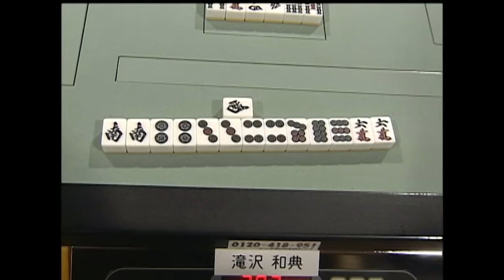なつかしい一局 時代を感じる1シーン_MS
★モンドの麻雀を見るならJ:COM！

★限定生配信や限定過去リーグアーカイブが月額490円から！

★24時間365日麻雀配信!【MONDO麻雀TV】

★エンタメもりだくさん！見放題チャンネルすべてがHD画質なのはひかりTV！

☆麻雀ファン必見！若手プロ対局や名人戦から人気女流雀士の動画まで、あらゆる麻雀番組を大量配信中！チャンネル限定の麻雀ライブ配信も！